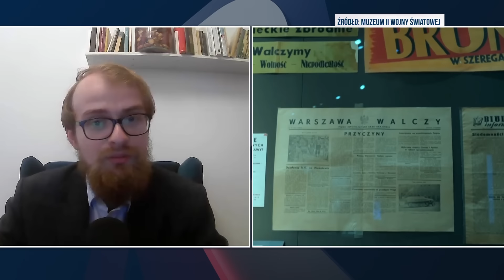K. Kita: jeśli powstanie rząd Le Pen, to sytuacja polityczna zmieni się w całej EU | Republika Dzień